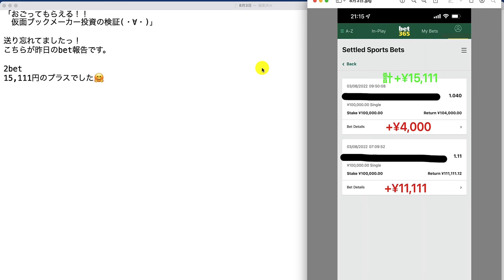【検証】第1744回目：ブックメーカー投資で1日15,111円ゲット！